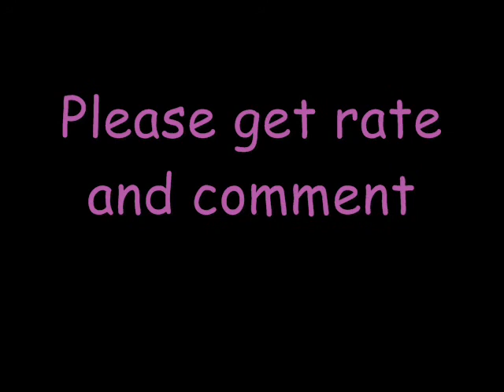My drawing Meerkats part 1 ( MeerkatArtistPL from DeviantART)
I was drawed meerkats. I want show you there pictures. Please give rate, comment.